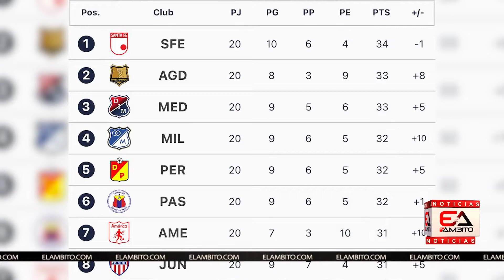Estos son los rivales de Junior en cuadrangulares: ¿El 'Tiburón' es favorito para llegar a la final?